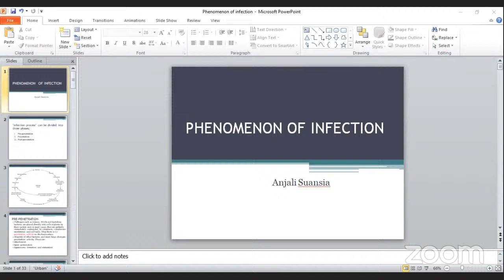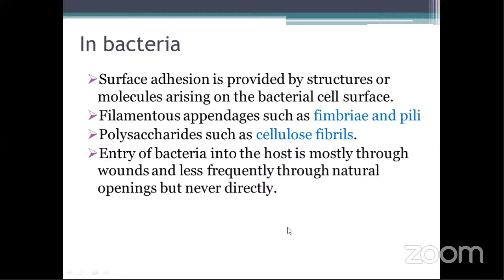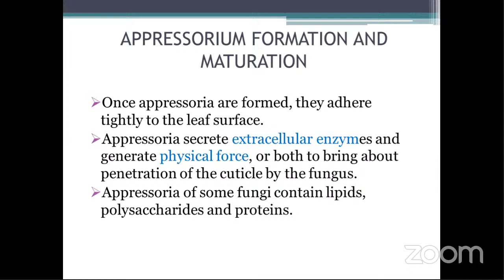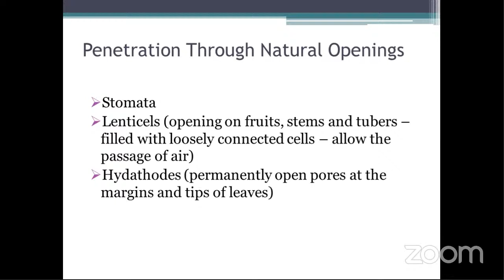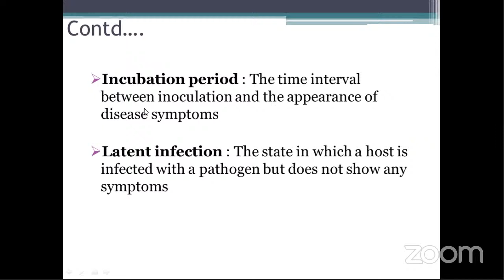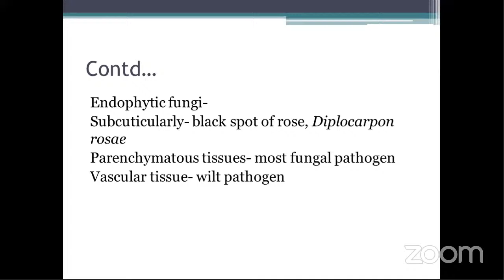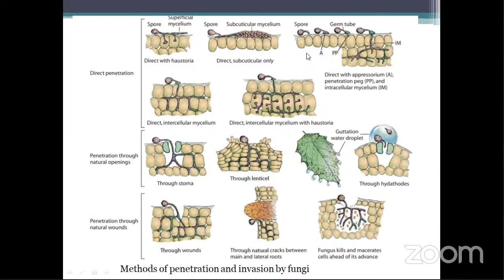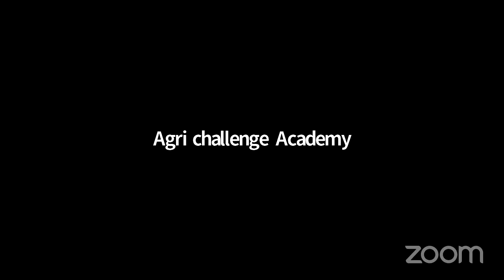Phenomenon of infection